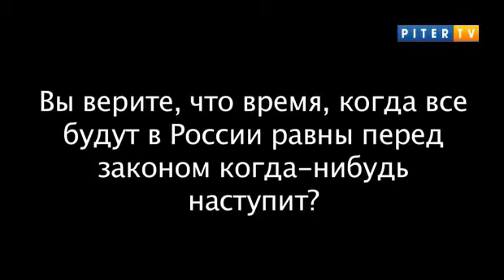Владимир Соловьев про КАВКАЗ